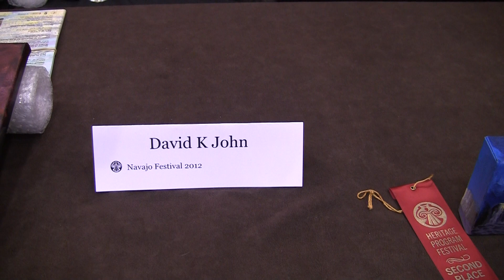"David K. John" Navajo Painter and Artist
Meet David at the Museum of Northern Arizona in Flagstaff this weekend (5 Aug. 2012) for the 'Navajo Festival of Art's & Culture'. As anyone who follows my Y.T. videos, I travel throughout the southwest videoing many thing and artist. Of all the painters I've encountered David is the best I've meet. His artwork is truly one of a kind. And the 'Spirit' of the Navajo past is well represented in his painting and art work. 86035